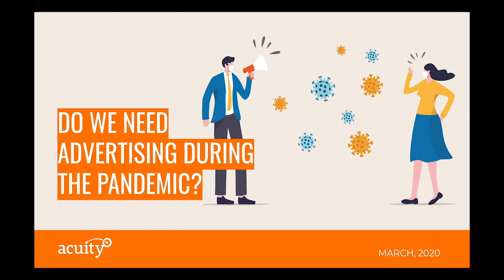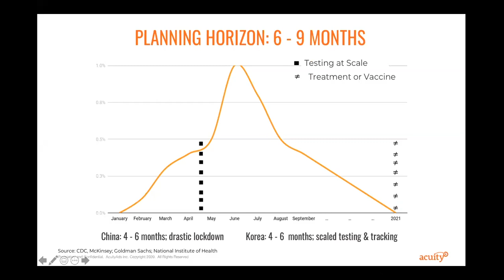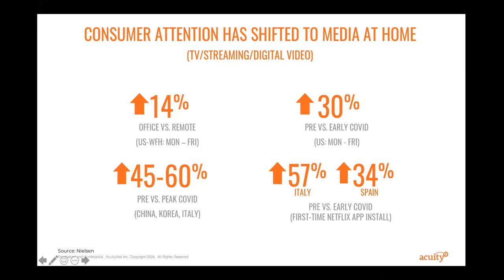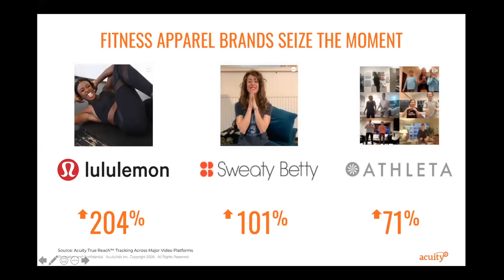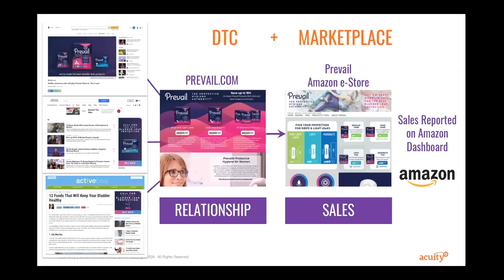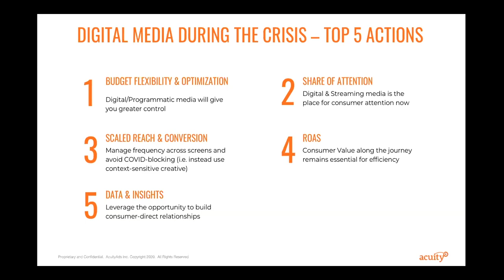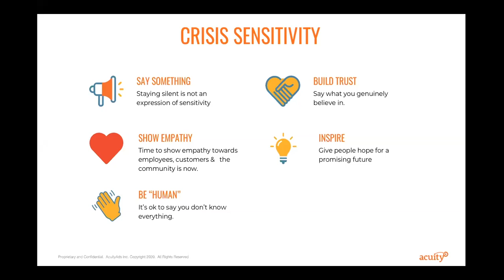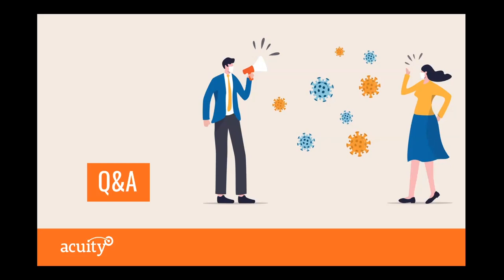Do We Need Advertising During The COVID-19 Pandemic?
There is widespread panic among advertisers to stop media and advertising spend as consumers self-isolate. The logic is simple - if nobody is traveling or out shopping, why advertise?

The goal of this webinar is to share early learnings from consumer behavior during the Coronavirus pandemic as a way to help North American advertisers develop a pragmatic approach to advertising for profitable growth in the foreseeable future.

ABOUT AcuityAds Inc.

AcuityAds is a leading technology company that provides marketers a powerful and holistic solution for digital advertising across all ad formats and screens to amplify reach and Share of Attention® throughout the customer journey. Via its unique, data-driven insights, real-time analytics and industry-leading activation platform based on proprietary Artificial Intelligence technology, AcuityAds leverages an integrated ecosystem of partners for data, inventory, brand safety and fraud prevention, offering unparalleled, trusted solutions that the most demanding marketers require to be successful in the digital era.